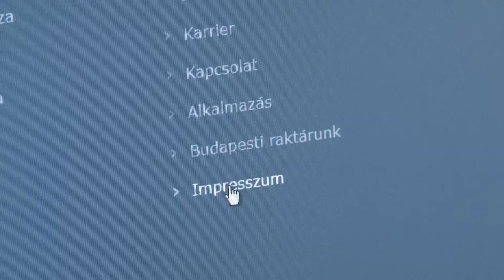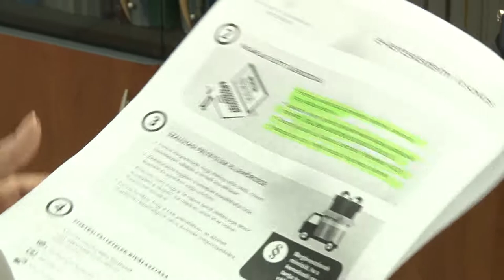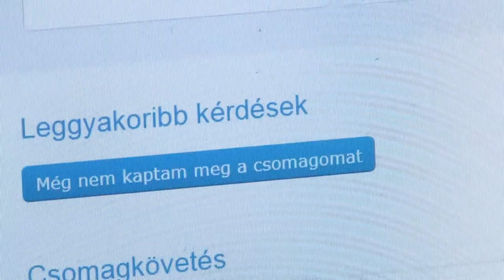Online vásárlás - 10 ből 9 webshopnál találtak szabálytalanságot 20191127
Egyre többet rendelünk online. Tavaly 530 milliárd forint volt a webáruházak forgalma, idén ez 700 milliárd forintra nőhet a becslések szerint. Az online vásárlók számának növekedésével, a szabálytalankodó webáruházak száma is nő.  A leggyakrabban a megrendelt termék árát nem  akarják visszafizetni a vállalkozások a vásárlónak, aki elállna a vásárlástól.